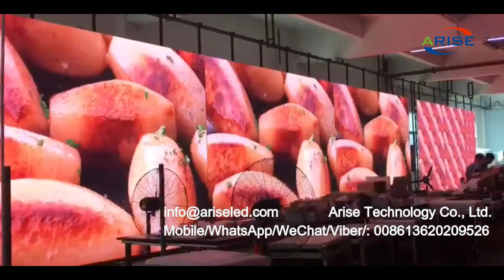led ALUGUEL DE EQUIPAMENTOS PARA EVENTOS led,Events Entertainment Production,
Hot Sell Background LED Wall For Concert Wedding Stage Decoration Indoor Rental Large P2.6 P2.976 P3.91 P4.81 LED Screen Display Full Color Led Display Screen For Stage Rental Led Video Wall,热销背景 LED 墙用于音乐会婚礼舞台装饰室内租赁大 P2.6 P2.976 P3.91 P4.81 LED 屏幕显示全彩 LED 显示屏用于舞台租赁 LED 视频墙，led ALUGUEL DE EQUIPAMENTOS, PARA EVENTOS led,Events Entertainment Production,Hot Sell Bakgrunn LED Vegg For Konsert Bryllup Scene dekorasjon Innendørs utleie Stor P2.6 P2.976 P3.91 P4.81 LED Skjerm Display Full Farge Led Skjerm For Sceneutleie Led Video Wall,Врућа продаја позадине ЛЕД зид за концерт, венчање декорација позорнице Изнајмљивање у затвореном простору Велики П2.6 П2.976 П3.91 П4.81 ЛЕД екран ЛЕД екран у пуној боји ЛЕД екран за изнајмљивање бине Лед видео зид,Концерттік үйлену тойының сахнасын безендіруге арналған ыстық сатылымдағы жарықдиодты қабырға Үлкен P2.6 P2.976 P3.91 P4.81 LED экранды дисплей Сахналық жалға алуға арналған толық түсті LED дисплей экраны LED бейне қабырғасы,Гарячий продаж Фонова світлодіодна стіна для концерту Весільне оформлення сцени Оренда в приміщенні Великий P2.6 P2.976 P3.91 P4.81 Світлодіодний екран Повнокольоровий світлодіодний екран для оренди сцени Світлодіодна відеостіна,

1.Outdoor Full Color LED Displays
1.1 Outdoor popular back service fixed installation

1.2 Outdoor front service fixed installation

1.3 Outdoor Rental
P2.976/ P3.91/ P4.81/ P5.95
1.4 Outdoor stadium perimeter

2.Indoor Full Color LED Displays
2.1 Indoor fixed installation
2.2 Indoor Rental
P1.953/P2.604/ P2.976/ P3.91/ P4.81
3.Indoor Flexible Full Color LED displays
Small pixel pitch: P1.25/ P1.5625/ P1.579/ P1.667/ P1.86/ P1.875
4.Transparent Full Color LED displays

1.1. 户外常规固装
1.2. 户外快锁前后双维护固装
1.3. 户外租赁屏
1.4. 户外球场围圈
2.1. 户内固装
2.2. 户内租赁